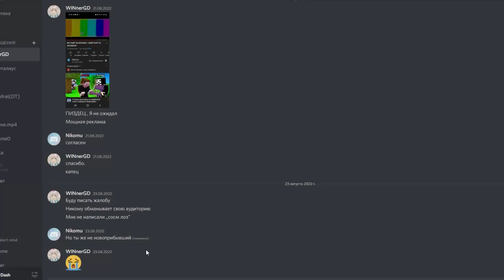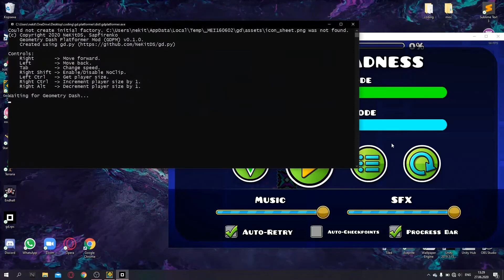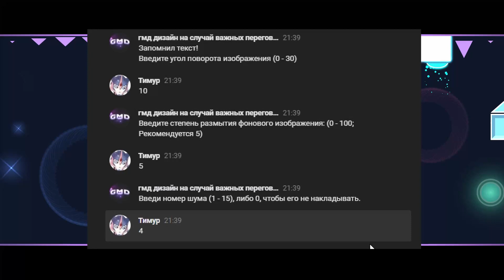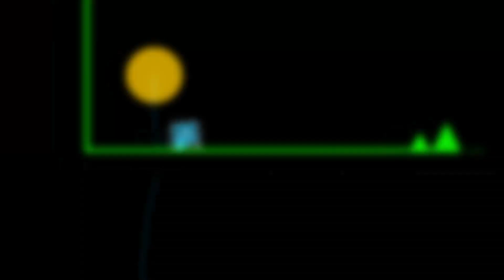ИННОВАЦИИ В GEOMETRY DASH (feat. Nikomu)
Всем привет! Начался новый учебный год, теперь я нахожусь в общежитии, но заранее для вас подготовил видеоколлаб с Nikomu.